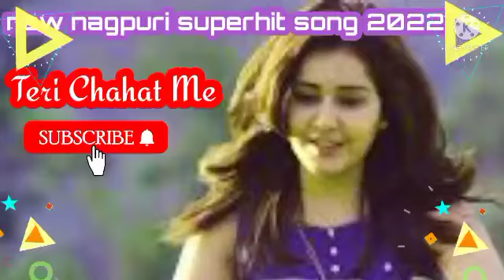Teri_Chahat_Me_New Nagpuri Song 2022_Singer_Vinoy_Kumar/Priti Birla